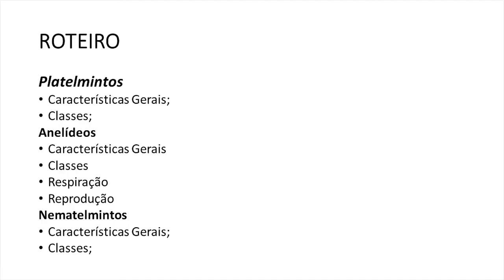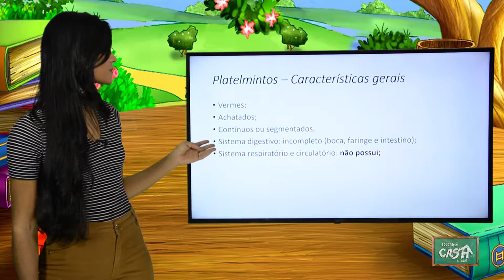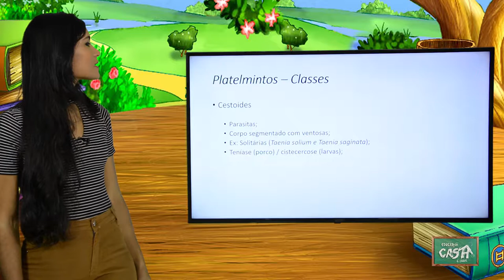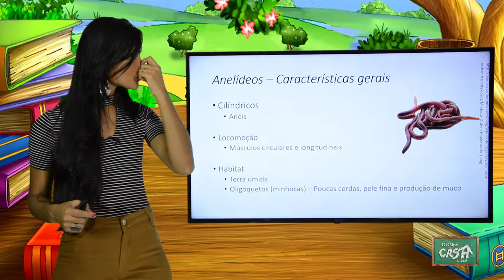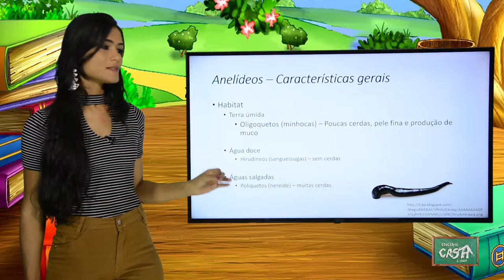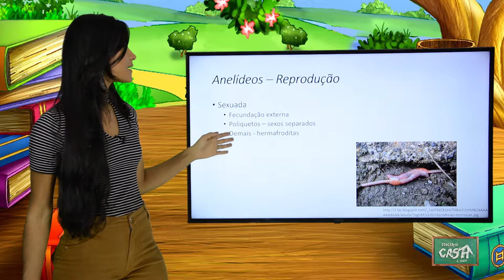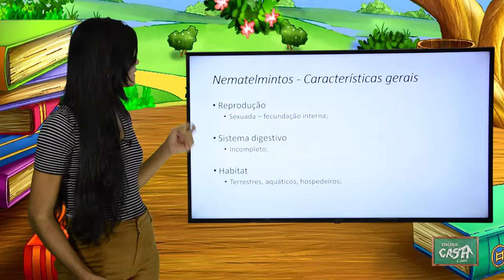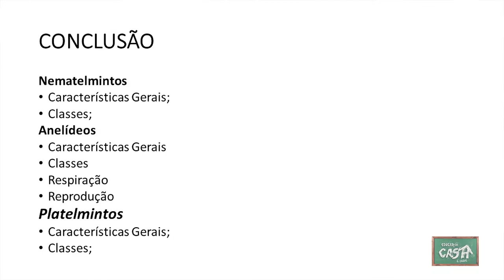7º ANO - I TRIMESTRE - CIÊNCIAS - AULA 3 - PLATELMINTOS/ ANELÍDEOS/ NEMATELMINTOS